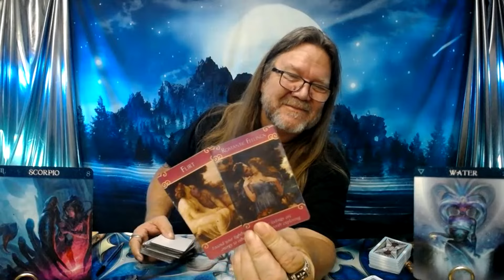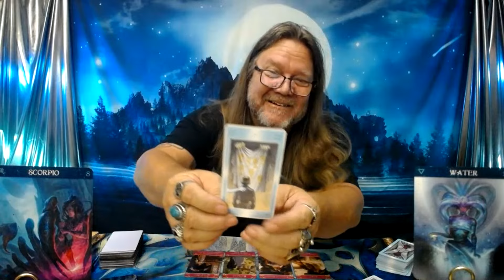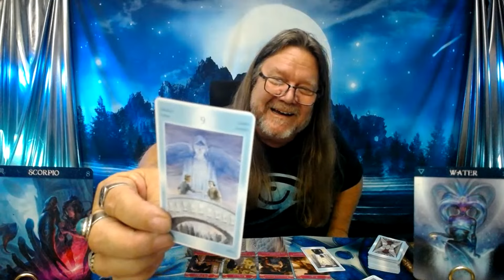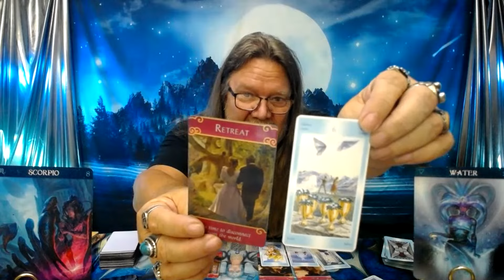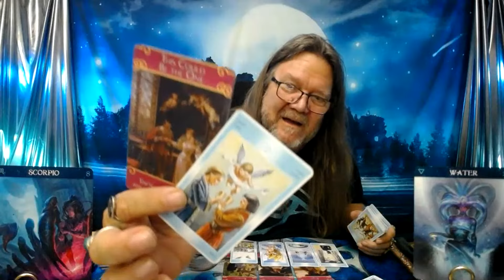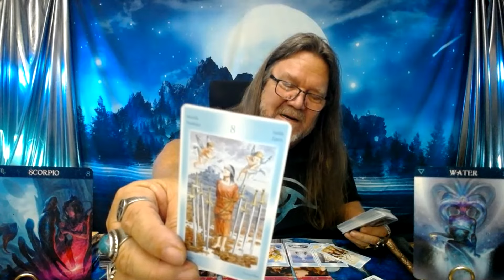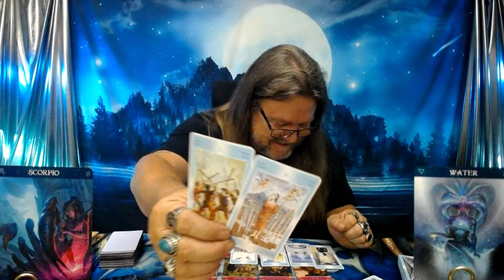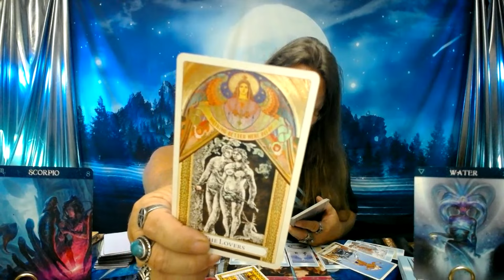"Scorpio Tarot"- The Nine of Cups, Love Bridge! (Timeless)